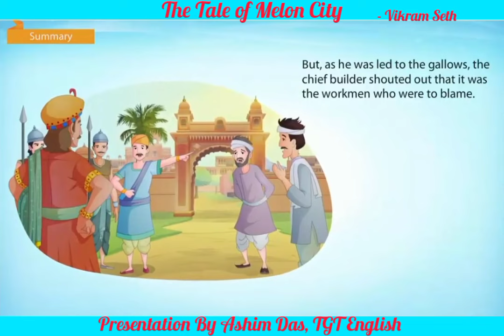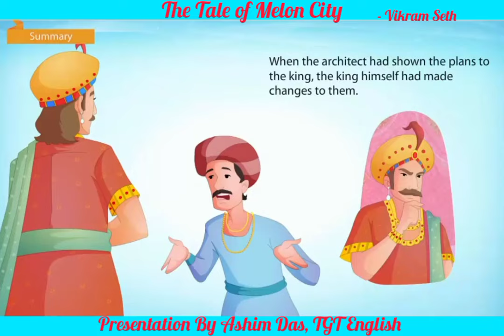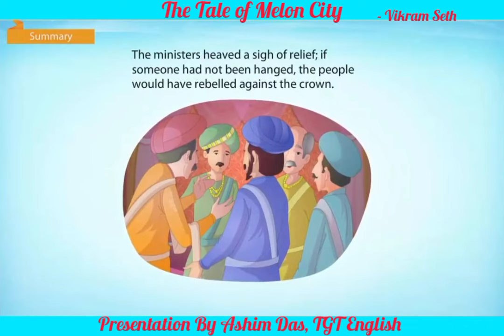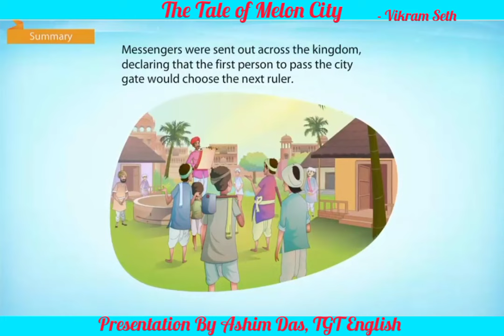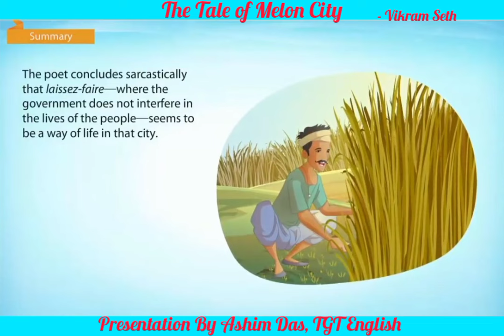The Tale of Melon City By Vikram Seth - English Core XI [Snapshot] CBSE